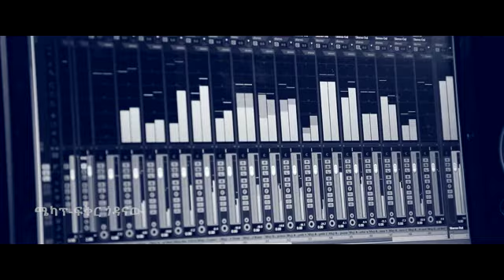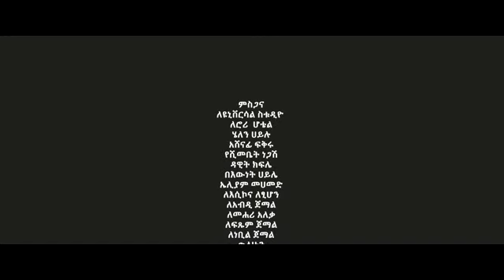Husen Jemal(Maji) - Asasashat | አሳሳሻት - New Ethiopian Music 2019 (Official Video)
Check Out New Ethiopian Musics, Comedy and More Ethiopian Videos by Golden Ethio Music.